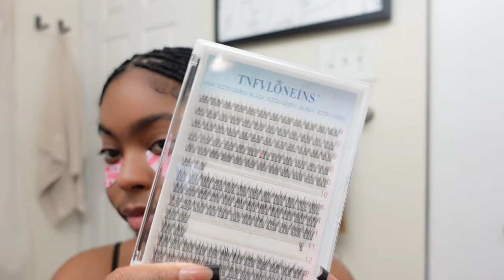VACAY PREP WITH ME | BORA BORA BRAIDS, NAILS/LASHES AT HOME, OUTFIT HAUL & PACKING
◦ LUGGAGE/PACKING CUBES
◦ CURLY HAIR FOR BRAIDS
◦ AIRPORT FIT/AMAZON CLOTHES

◦ AGE: 27
◦ ZODIAC: Cancer ☼ Scorpio ☽ Libra ⇡
◦ RACE: African-American
◦ HEIGHT: 5'2 (fine too)
◦ HOMETOWN: DC

Intro - 0:00
Nail Salon - 1:12
Shopping- 2:36
Bora Bora/Gypsy Braids- 6:57
Outfit Haul & Packing- 11:04
Lashes  - 18:04
Nails - 18:37